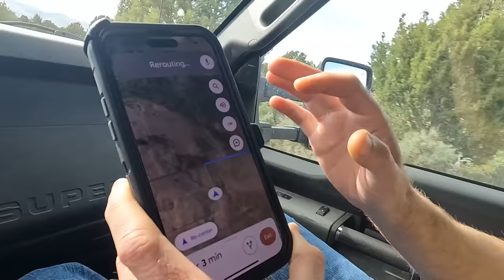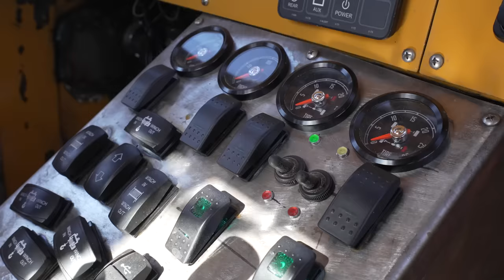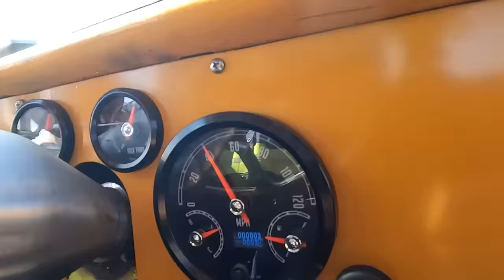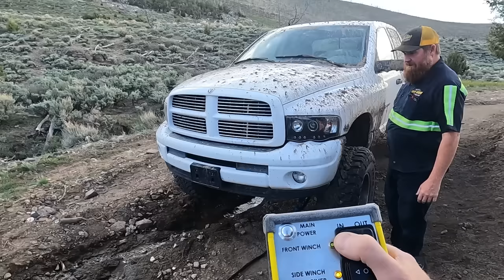Broken Driveshaft & 3 Hours From Civilization!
So I got a call for truck with a broken driveshaft 3 hours from civilization.